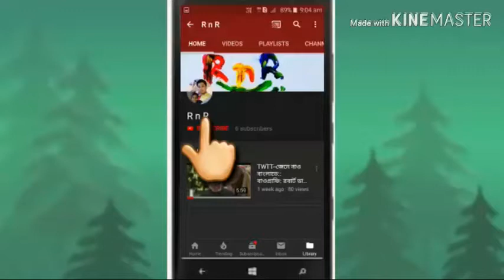Podcast in bengali : Atar gola by Pulak Patra.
Hi friends,
We are Mandal brothers - Rupam & Rohan(RnR).

About this video -- Podcast in bengali : Atar gola by Pulak Patra.

Hello Dear,
We are too young to maintain a YouTube channel.
We are two brothers. We aren't professional to make and mange the
YouTube videos. But we will always try our best to entertain you.
If this video is able to entertain you, please share it and also comment.

About : This channel is only for entertainment. Here you can find all types of videos like Comedy, Science & Experiment related, "how to" type, Explanation, Technology, Learning, Unboxing, Educational, Knowledge, facts etc. If our videos is able to entertain you please subscribe our channel.